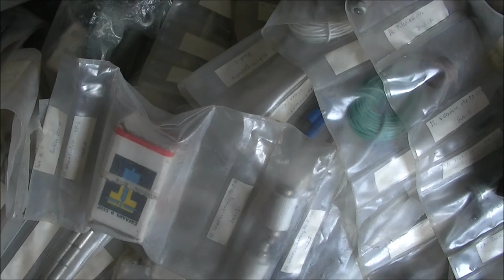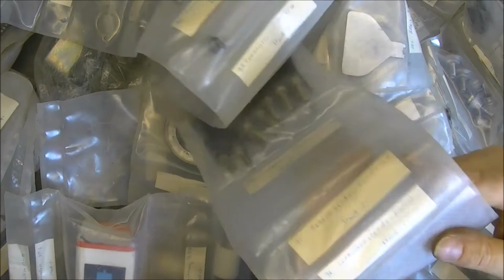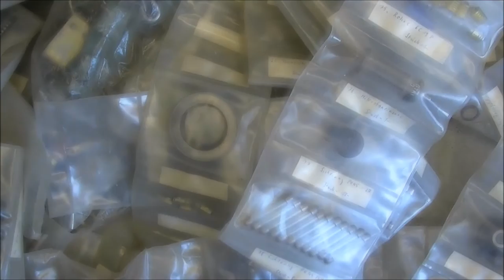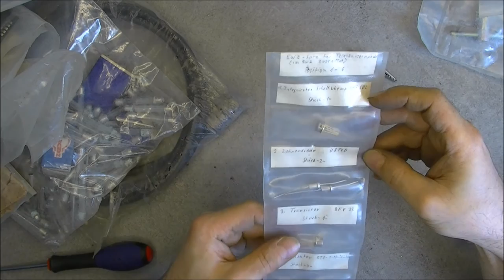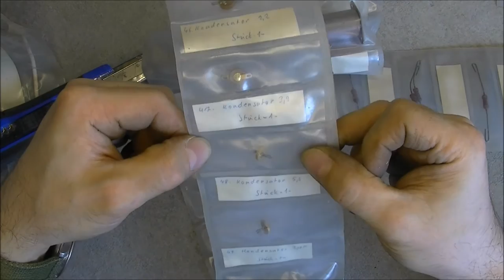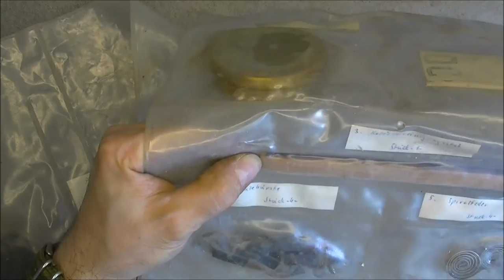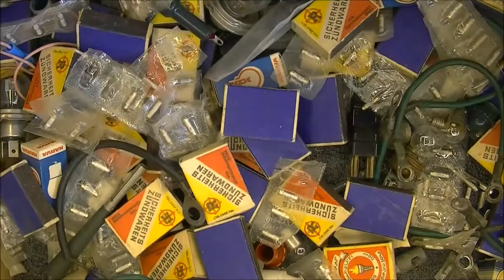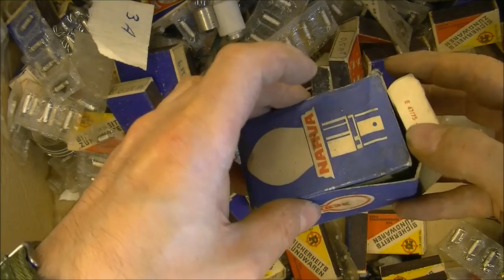Big grab bag of NOS soviet military radio spares